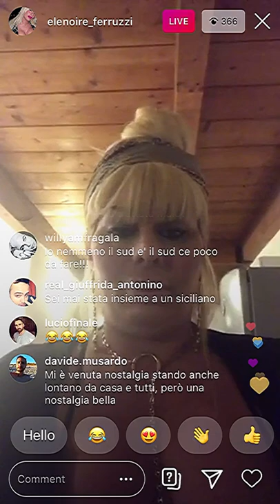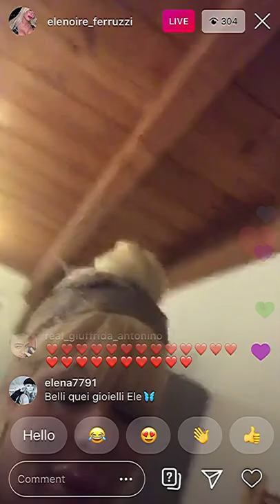Ele contro razzîsmo stereotipi ecc. - 5 aprile 2020 | Elenoire Ferruzzi